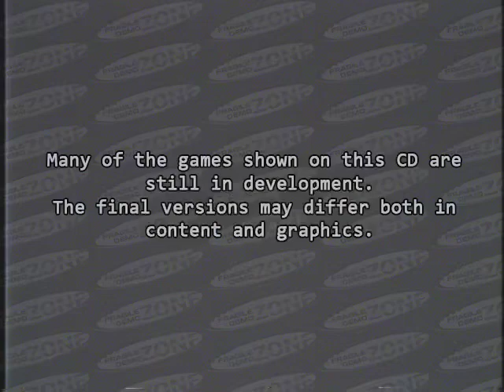Fragile Pools | PlayStation 1 Demo Disc | fragiletemporary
Fragile Pools demo version taken from the FragileZone Demo Disc 📀 Vol. 02.
Do you want to see more of the demo?👀
Render and Music made by @fragiletemporary / @marcelruetters
Creator Code: FRAGILETEMPORARY